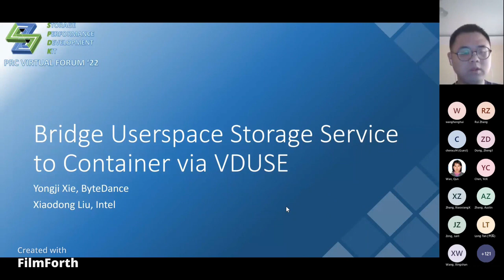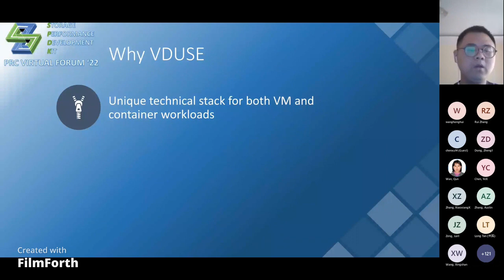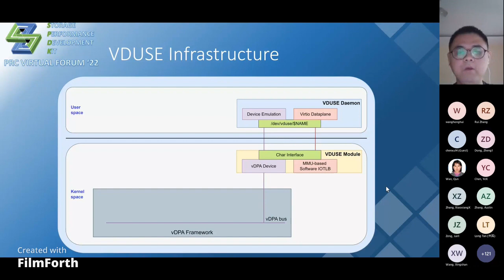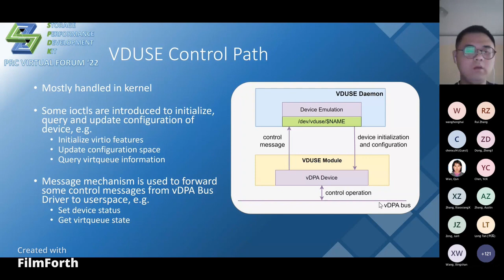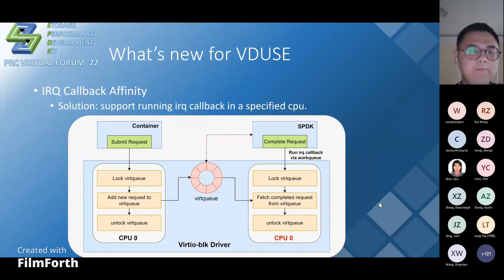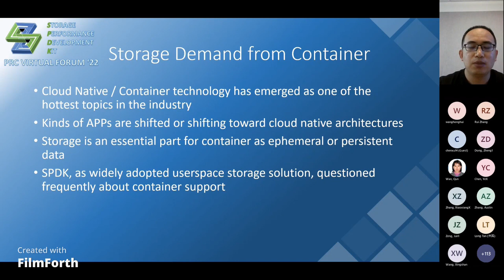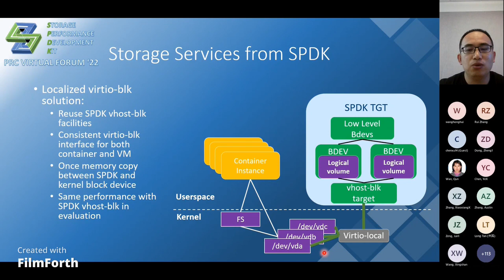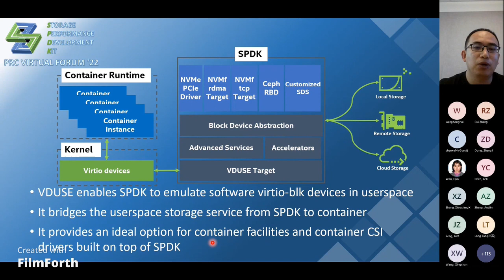Bridge Userspace Storage Service to Container via VDUSE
VDUSE (vDPA device in userspace) is a technology in Linux that builds on vDPA kernel subsystem to provide a framework and implement software-emulated vDPA devices in userspace. It provides an ideal approach that bridges userspace service to bare metal container. This talk will introduce the innovation usage of VDUSE inside Bytedance when building a whole optimal storage infrastructure for container. And with recent VDUSE enhancement in Linux kernel, how VDUSE is being leveraged in SPDK to break through previous limitations and provide best storage service to container.